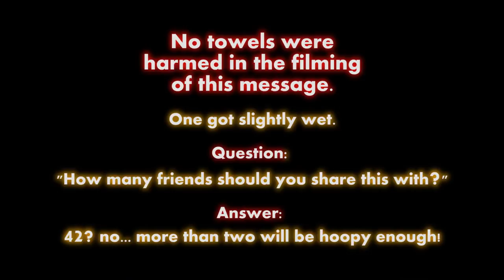REVOLUTION video #5.42 - GIVEAWHAT!?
Since my PaintingBuddha YouTube video does not allow videos over 15 minutes yet (and the vid is 15:42) I upload this to my personal YouTube channel. Should make no difference to you. Eventually I will migrate this over to the PaintingBuddha.com channel though!

to help me upload longer videos! Thanks!

PLEASE SHARE & ENJOY if you like the message!

Check "giveaways" for your chance to win cool stuff until December 21st!